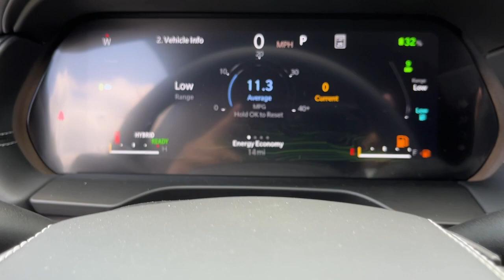2023 Jeep Grand_Cherokee_4xe Danbury CT, New Fairfield CT, brookfield CT, New Milford, CT, Carmel, N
Velvet Red Pearlcoat New 2023 Jeep Grand_Cherokee_4xe Overland available in 100 B Federal Road, Danbury, Connecticut at Danbury CJDR Kia. Servicing the Danbury, New Fairfield, Brookfield, New Milford, CT area.

#{MAKE}
#{MODEL}
2023 Jeep Grand_Cherokee_4xe Overland - Stock#: PC633878

Navigation  Moonroof  Heated Leather Seats  Panoramic Roof  4x4  Aluminum Wheels  Trailer Hitch  ENGINE: 2.0L I4 DOHC DI TURBO PHEV  Turbo Charged. Overland trim  Velvet Red Pearlcoat exterior and Global Black interior CLICK NOW!br /br /KEY FEATURES INCLUDEbr /Navigation  Leather Seats  Panoramic Roof  4x4  Sunroof. Rear Spoiler  MP3 Player  Privacy Glass  Keyless Entry  Remote Trunk Release. br /br /OPTION PACKAGESbr /TRANSMISSION: 8-SPEED AUTOMATIC 8P75PH PHEV (STD)  ENGINE: 2.0L I4 DOHC DI TURBO PHEV (STD). Jeep Overland with Velvet Red Pearlcoat exterior and Global Black interior features a 4 Cylinder Engine with 375 HP at 5250 RPM*. br /br /Prices excludes tax  title  DMV  and Dealer Fee of $1299. Price subject to  change without notice. Horsepower calculations based on trim engine configuration. Please confirm the accuracy of the included equipment by calling us prior to purchase. br /